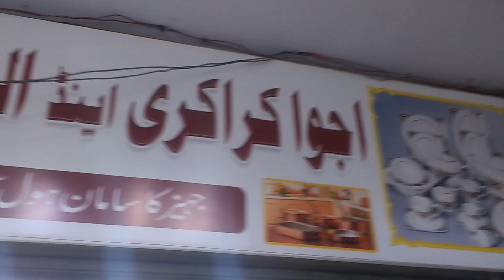crockery and electronic ka saman bahut hi kam price